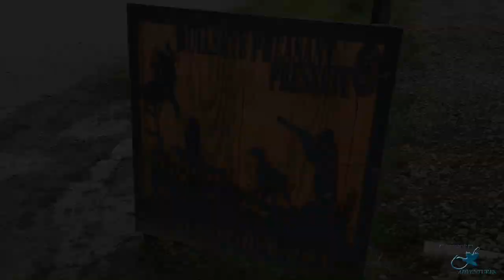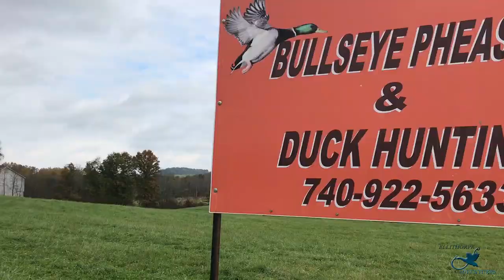Annual Family Hunt ǀ Ohio Upland Game Hunting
2nd Annual family pheasant hunt at a family friend's preserve, Bullseye Pheasant and Duck Hunting. Always a blast and great hospitality, plus great hunting!

Pro/Field Staff:
Dekes Waterfowl Pro Staff
Fowl Foolers Pro Staff
SixGill Fishing Pro Staff
iHuntFit
Hunter's Wholesale
9812 Outdoors

Filming Gear
Nikon D3300
Photography Lens 70-300mm
GoPro Hero+
Hero+ Extended Battery
GoPro Hero4 Black
SD Cards
Battery Pack
10ft Charging Cable
GoPro Accessories
Camera Bag
Editing Software